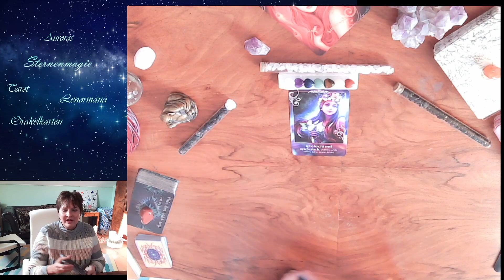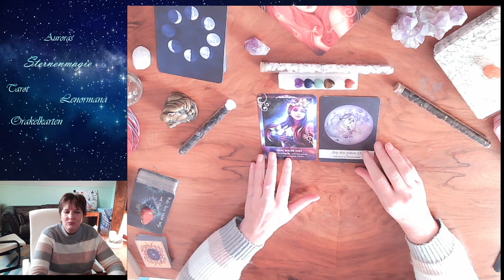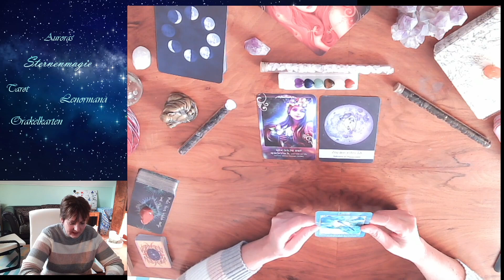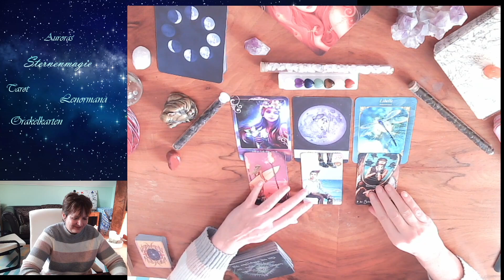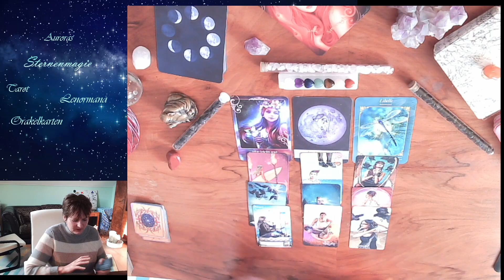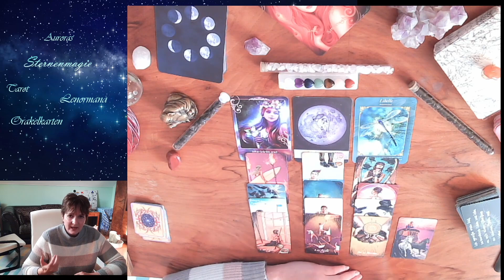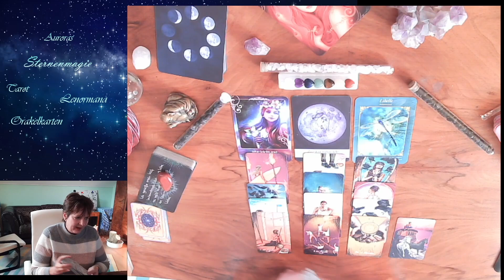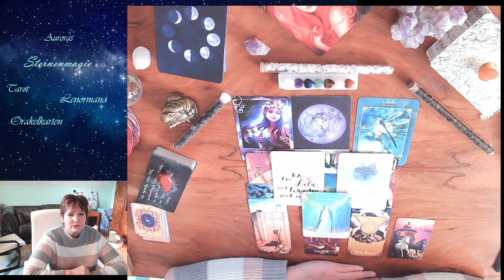💞💥Sternzeichen Stier im Februar 2023💞💥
💞Lebe leicht und spielerisch und höre auf die Stimme deines inneren Kindes💞
Sternzeichen Stier Februar 2023